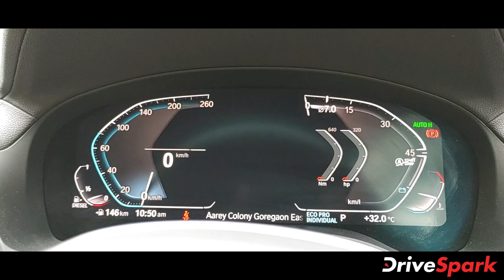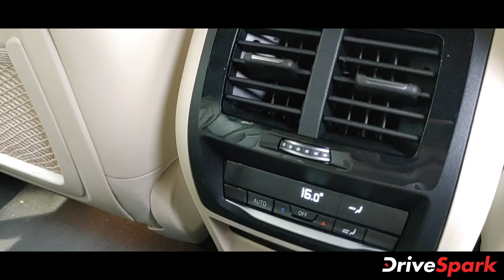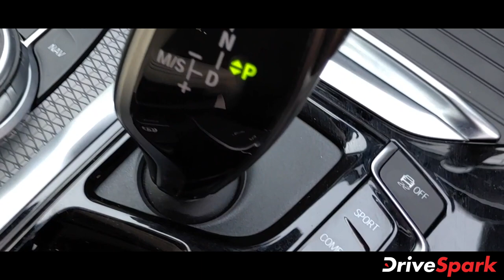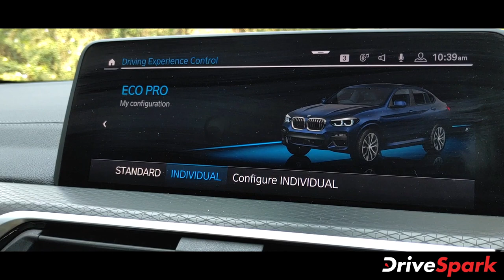बीएमडब्ल्यू एक्स4 रिव्यू: डिजाईन, फीचर्स, हैंडलिंग | BMW X4 Review In Hindi | कार रिव्यू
BMW X4 Review In Hindi | बीएमडब्ल्यू एक्स4 ब्रांड की कूपे स्टाइल एसयूवी है जो कि पिछले कुछ समय में लोकप्रिय हुई है. हाल ही में हमने बीएमडब्ल्यू एक्स4 के एक्सड्राइव30डी वैरिएंट को चलाया है और इसकी सभी जानकारी आपके लिए लेकर आये हैं. बीएमडब्ल्यू एक्स4 का रिव्यू देखें.